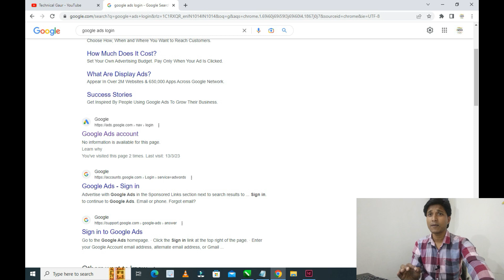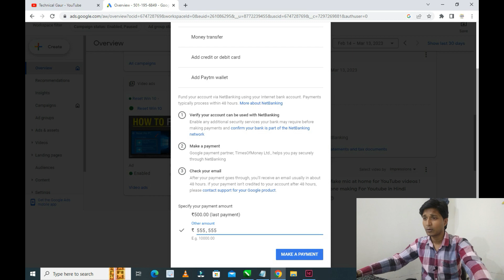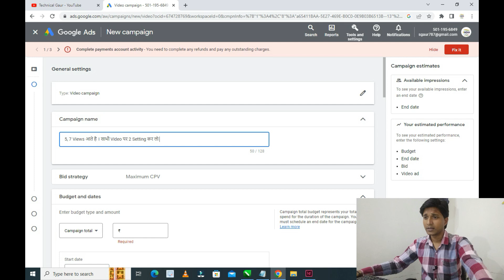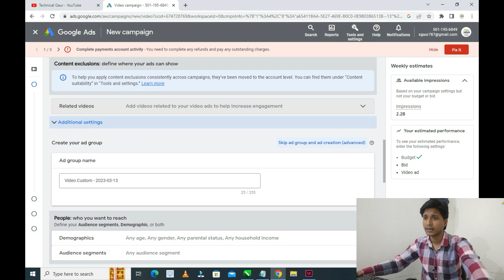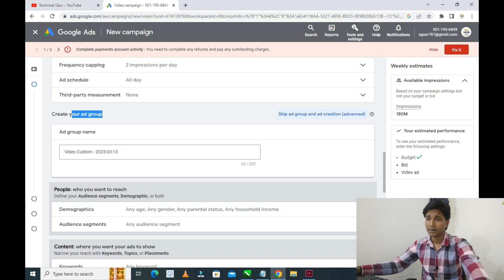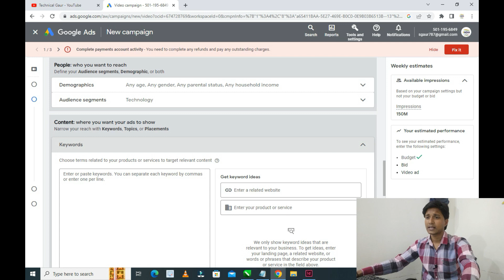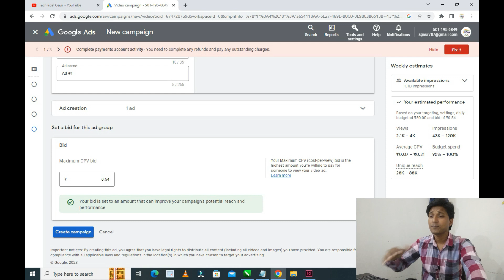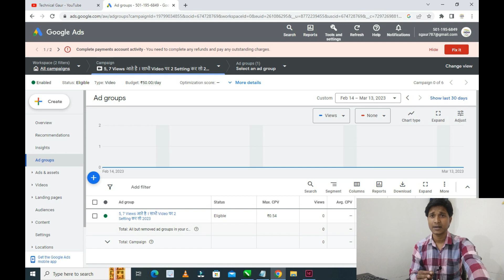कैसे ₹100 - 200 pay करके Channel Grow होगा ? YouTube with Google Ads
Technical Gaur
Location Delhi India